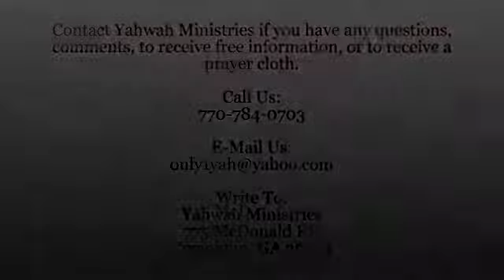Women's Radio - What Is REALLY Behind Halloween?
Watch the seventeenth broadcast of "Women's Radio" that aired on October 27, 2013.

"Women's Radio" is a radio broadcast specifically aimed towards edifying, encouraging, exhorting and ministering unto women that they may fulfill the Proverbs 31:10 woman.